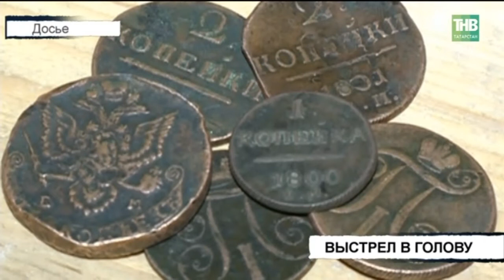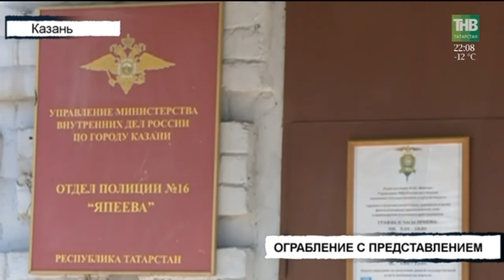Вызов 112 - 20/12/17 ТНВ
Координаты:
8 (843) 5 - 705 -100

Таяну ноктасы. В эфире: пн, вт, ср, чт - 19:00

Вечерняя игра. В эфире: пн, вт, ср, чт - 22:10

7 дней. В эфире: вс - 19:30, 21:30